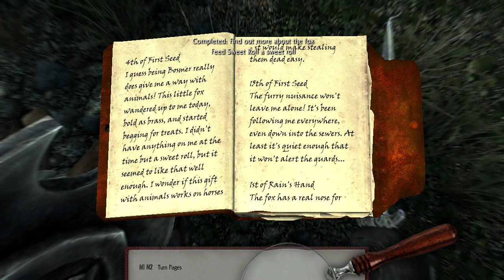Games, games, games.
Live video can be seen on my Youtube channel recorded in 24 minutes chunks. uploaded weekly.

7 days 2 die with twitch intergration.